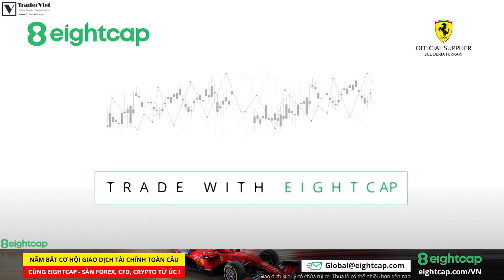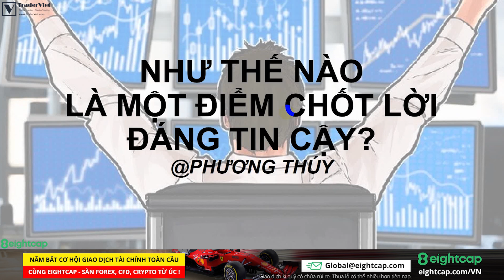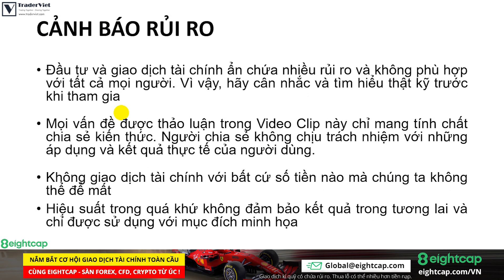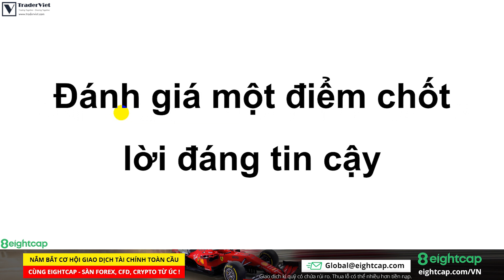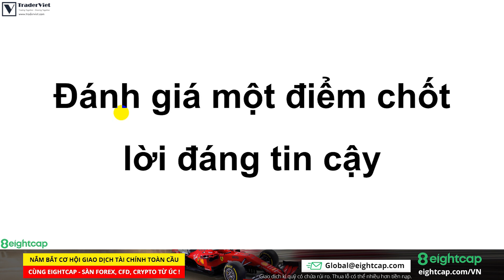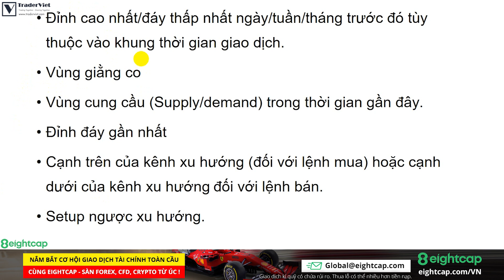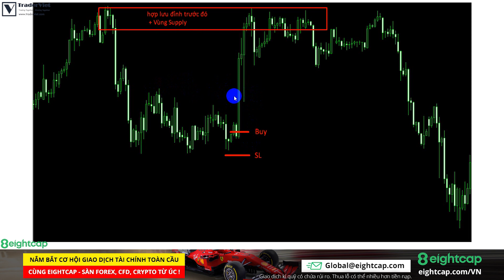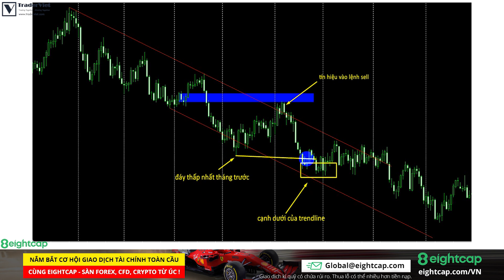Như Thế Nào Là Một Điểm Chốt Lời (Take Profit) Đáng Tin Cậy?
Điểm chốt lời như thế nào được gọi là đáng tin cậy anh em? Phương Thuý sẽ giải đáp về điểm chốt lời cho anh em nhé.
💰Video này được tài trợ bởi EightCap, Broker hàng đầu thế giới